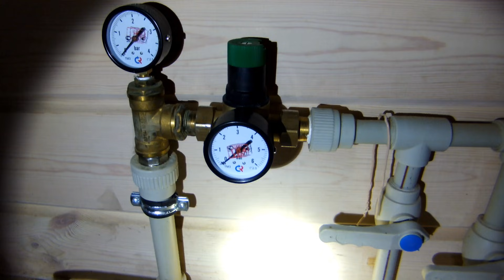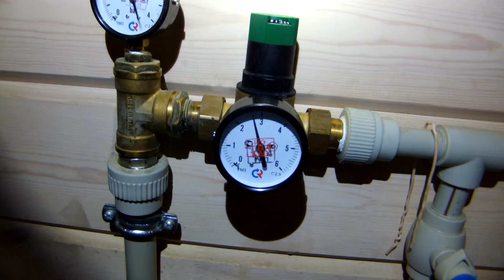Редуктор давления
Редуктор давления, для его он нужен и какую проблему он решает. Как отрегулировать давление в редукторе и где его лучше расположить.